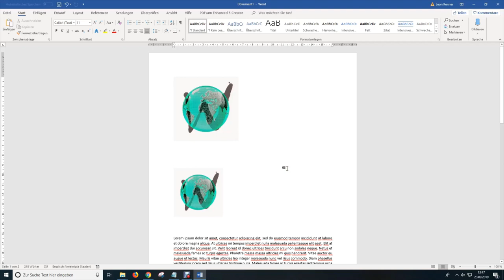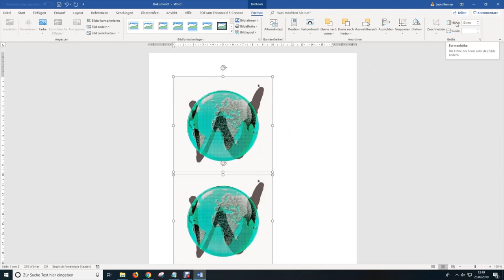Word mehrere Bilder, gleiche Größe - in 2 MINUTEN (HD 2019)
Video-Zeitachse:
0:15 Vorbereitung (Einstellung der Layoutoptionen)
1:05 alle Bilder markieren
1:17 Höhe oder Breite einstellen

In diesem Video zeige ich euch, wie ihr in Word für mehrere Bilde dir gleiche Größe einstellen könnt.

Falls ihr das Video nützlich fandet, lasst es mich bitte in den Kommentaren wissen und unterstützt mich mit einem Abo :)